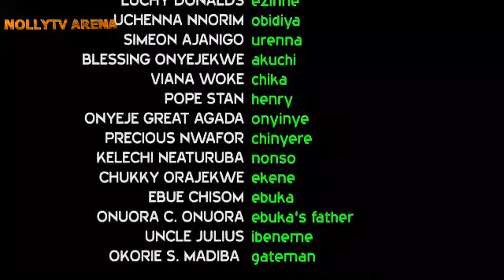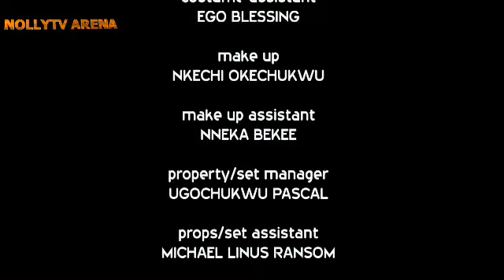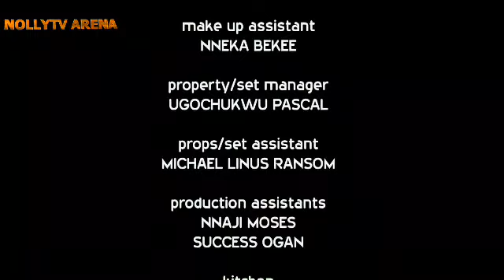CHEATED FOR MONEY (SEASON 1) MIKE EZURUONYE, LUCHY DONALDS LATEST MOVIE - 2023 NEWLY RELEASED MOVIE